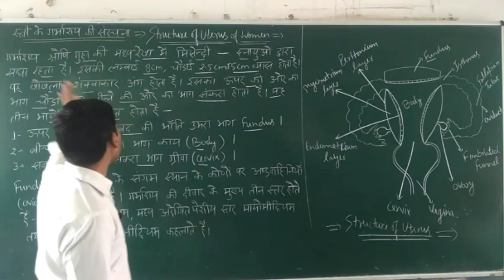structure of uterus , internal structure of uterus , garbhashay ki sanrachna , गर्भाशय की संरचना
पूरा वीडियो देखने के लिए चैनल से जुड़े!